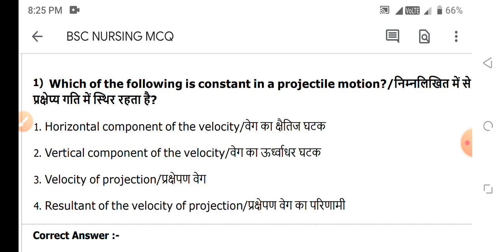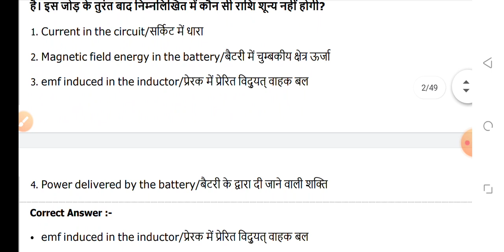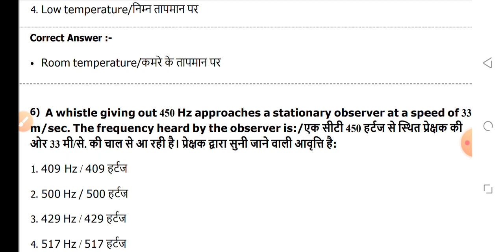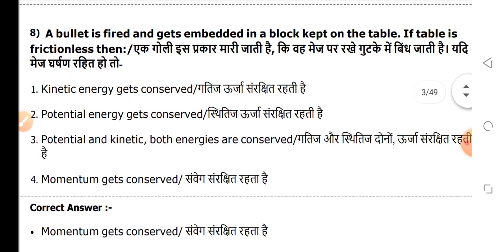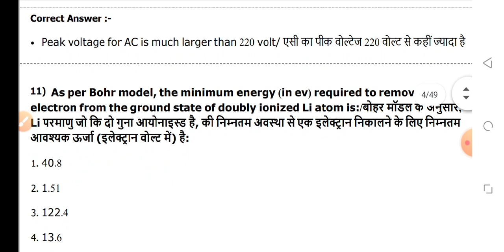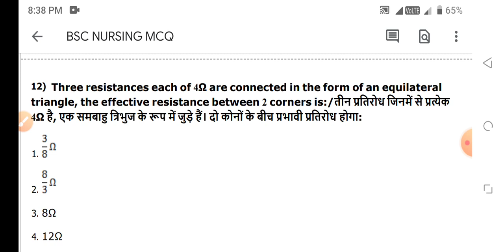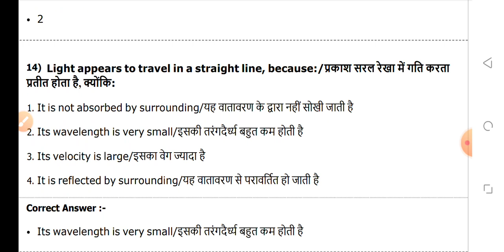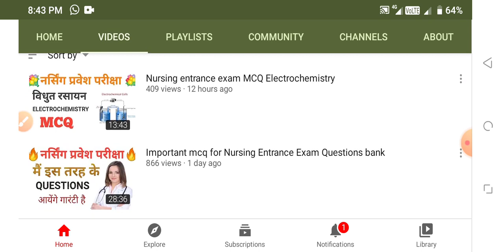BSC NURSING ENTRANCE EXAM 11 JUNE 2021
1.BSC NURSING GNM ENTRANCE EXAM BOOK IN HINDI

2.BSC NURSING GNM ENTRANCE EXAM BOOK IN ENGLISH